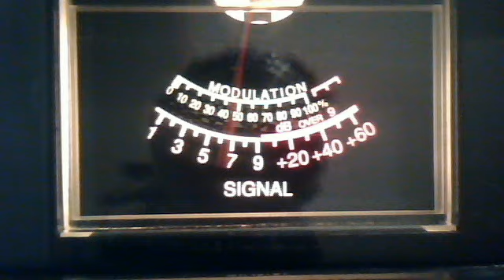AudioMan March 15, 2013 3:36 PM